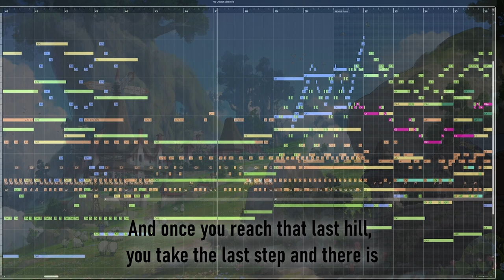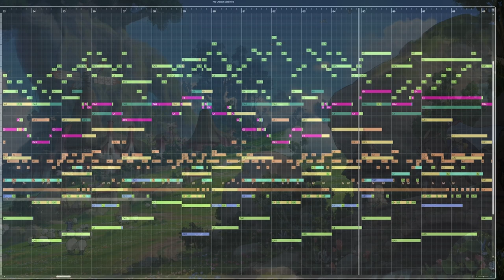At last, 2nd Breakfast - Ryan Leach July 22 Composing Competition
This is my entry to the composing competition hosted by @RyanLeach . Thanks for this awesome challenge and good luck to all the amazing composers that entered.

All rights to the picture belong to the original artist

All virtuel instruments used are from the Native Instruments Komplete bundle.

Feel free to critique and/or leave questions in the comments.

Cheers!